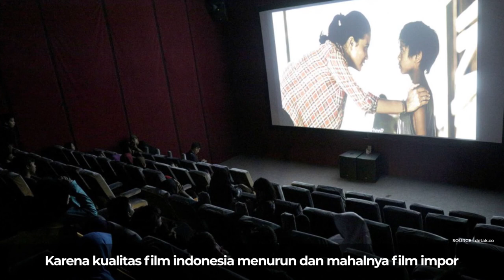Bioskop Jawa Barat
---Berita---
Berdasarkan data Disparbud Jabar tahun 2018, 14 dari 27 kabupaten/kota belum tersedia bioskop. Daerah yang belum tersedia bioskop antara lain Kabupaten Bandung Barat, Kabupaten Bogor, Cianjur, Kabupaten Cirebon, Kuningan, Majelengka, Pangandaran, Purwakarta, Subang, Kabupaten Sukabumi, Banjar, Kota Cimahi, Kota Depok, Kota Sukabumi. Tahun 2000-an banyak bioskop yang gulung tikar karena kualitas film Indonesia menurun dan mahalnya film impor.